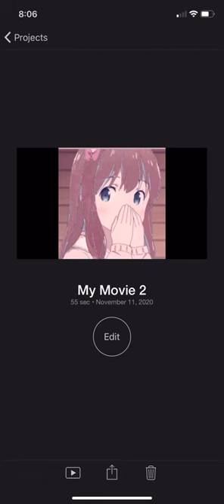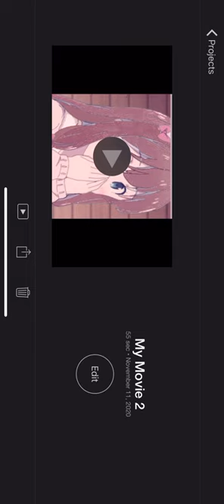And I oop I’m bored